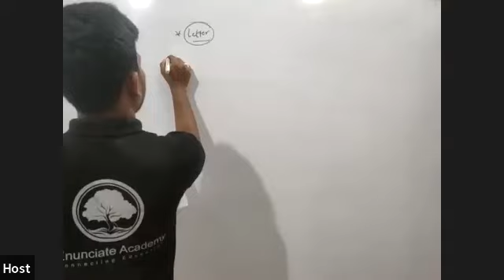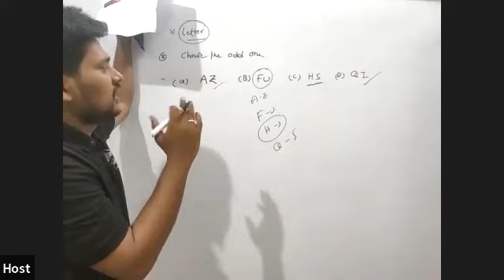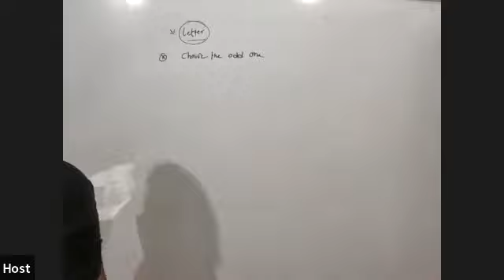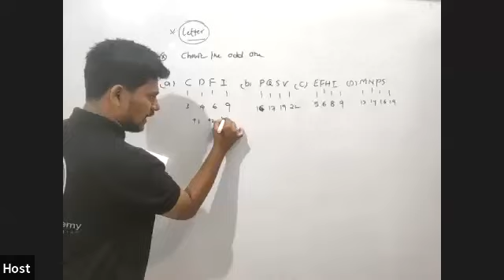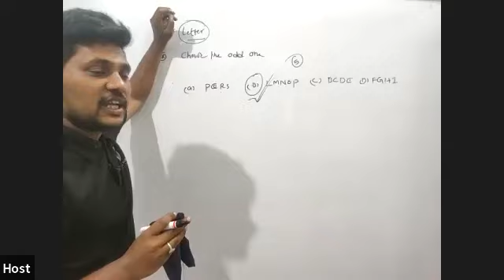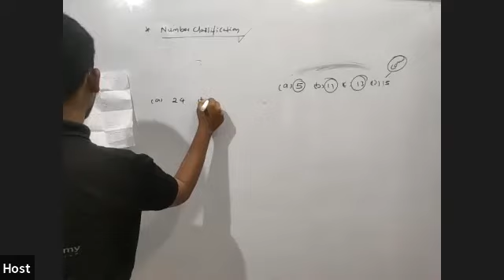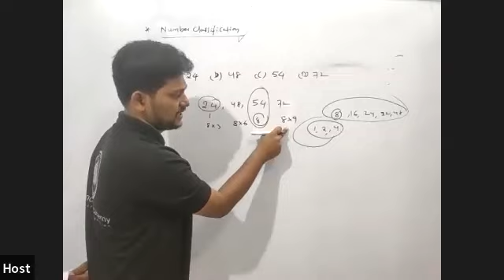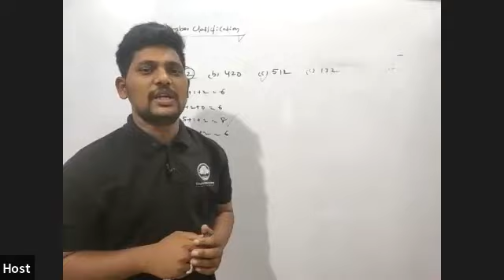The Real Story Behind Letter Classification Join Sainik Course @9492444498